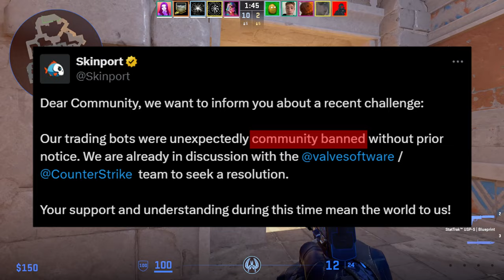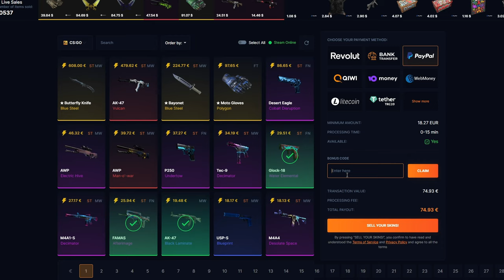Ban za tradování?! | CS2 update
Odkaz na SellYourSkins s mým kódem (díky za podporu):
Kód: trybbe

Valve nechtěně zabanovalo trading boty. Naštěstí to hned opravili, jinak by to mohlo mít velký dopad na hodnotu skinů v CS2. Dále se podíváme na bugy, kvůli kterým Virtuspro prohrálo Major.

1. Dát like a komentář na toto video.
2. Pro větší šanci na výhru dát like a komentář pod všechna březnová videa.
3. Výherce vyberu na konci měsíce.
4. Výherce se mi musí ozvat do 14 dnů od vybrání (discord/instagram), jinak se bude losovat znovu.

Timeline:
00:00 Intro
00:09 Ban trading botů
00:53 SellYourSkins
01:23 Jame - Nvidia crash
01:41 Fame - Jump bug
02:18 Outro